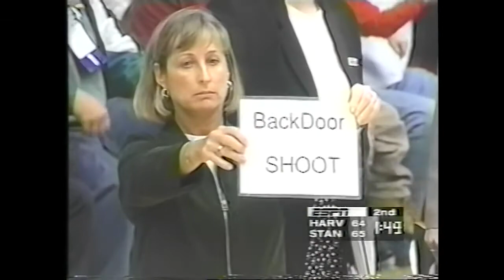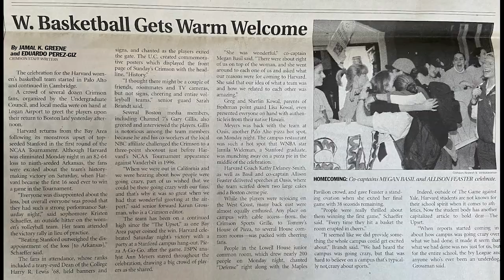Megan Song & Suzie Miller Discuss Women's Basketball's 1998 NCAA Tournament Upset Win Over Stanford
Megan Basil Song '98 and Suzie Miller '99 talk about the historic upset of #16 Harvard Women's Basketball over #1 Stanford in the 1998 NCAA Basketball Tournament.